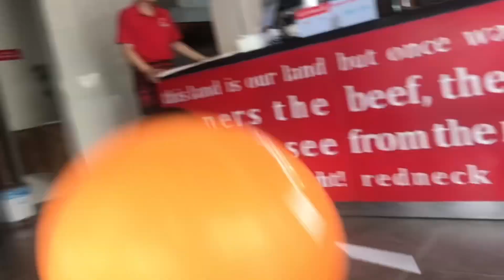Đại náo Lotte